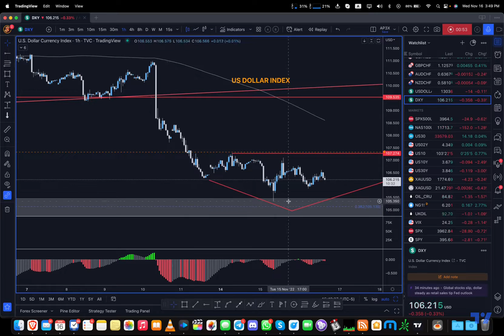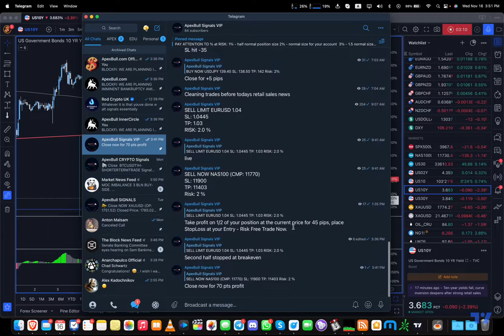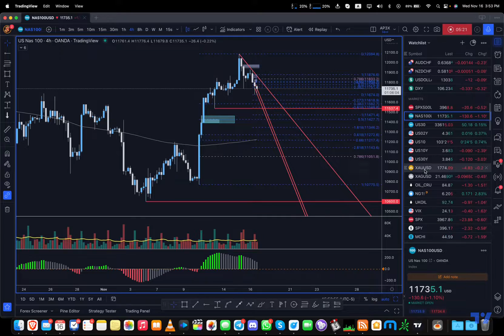STOCKS & GOLD RESUMING SELLOFF? USD POST CPI RETRACEMENT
RISK assets enjoyed a nice rally post CPI and PPI this week, but they are stalling be it stock indices like SP500 or NAS100, GOLD also is topping out on approach of 1800 level w FX pairs chopping about as well - the only thing thats preventing for USD to rally at the moment is the fact that YIELDS are still being discounted from the CPI data and they are coming into 382 uptrend fib support soon which once done should produce a bounce and thus allow for RISK assets to start selling off again.